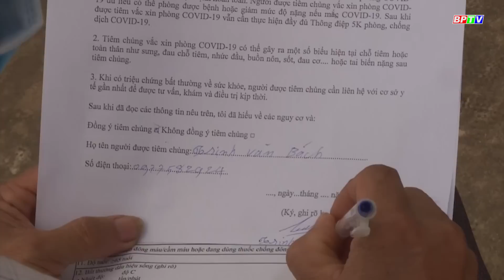Bình Phước: 90 ngày đồng lòng chống dịch